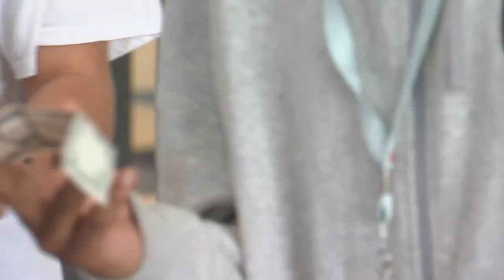Spirit Week underway at JL Mann High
Joe Gagnon has a look at Spirit Week activities at one Greenville Co. high school (Sep. 10, 2019)